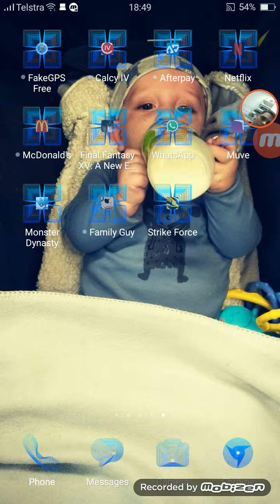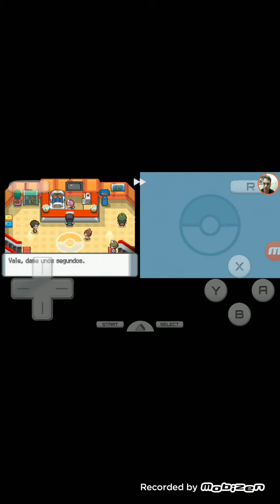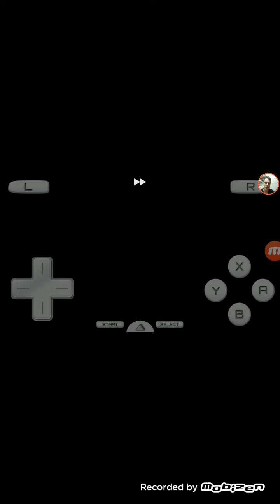Pokemon SunPearl Rom hack.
Hey there average gamer feel free to show you support and anything is a possibility with This Gaming Dad Fallenshades 93,PSN Zombax__313 feel free to add me and join me on fortnite or some game of any kind.